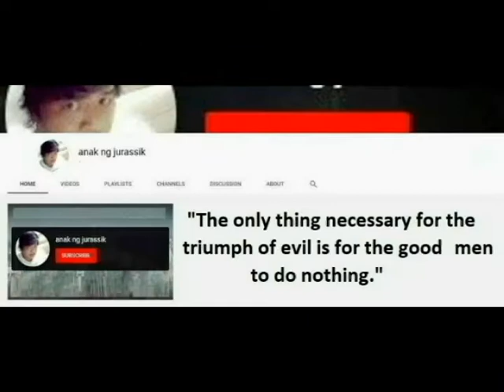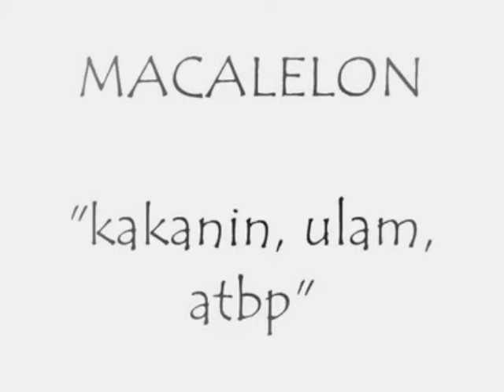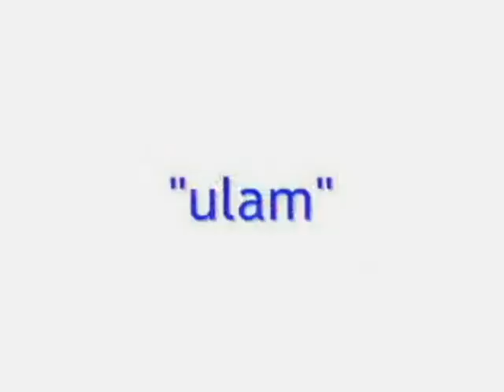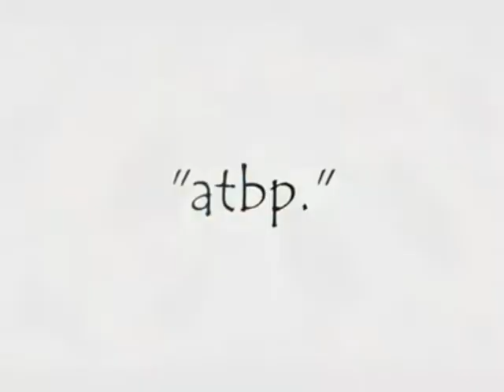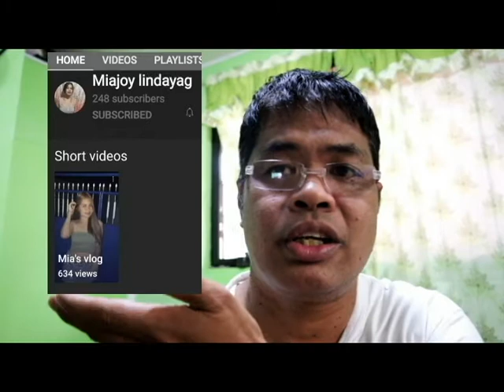MACALELON KAKANIN, ULAM ATBP Macalelon Quezon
Macalelon, officially the Municipality of Macalelon (Tagalog: Bayan ng Macalelon), is a 3rd class municipality in the province of Quezon, Philippines. According to the 2015 census, it has a population of 28,188 people. The Tikoy Festival (rice cake) and the Kubol Festival are well known for this town.

Macalelon Quezon is also rich in different delicacies the people of Macalelon known to cook different kakanin (snacks) and Filipino dishes.  The town is very rich in natural resources particularly food, they can sustain and produce their own food that the people can consume..